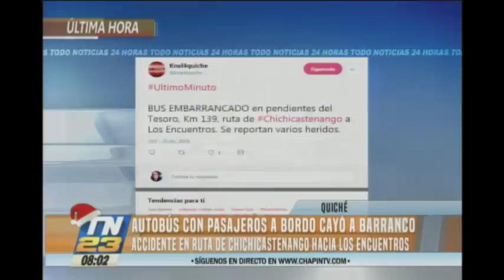Autobús cayó al fondo de un barranco en Quiché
Se reportan al menos 15 heridos
La unidad que transportaba pasajeros cayó al vacío en la llamada vuelta el Tesoro, ubicada en el Km. 138.5 de la ruta que conduce de Chichicastenango a Los Encuentros, Quiché.